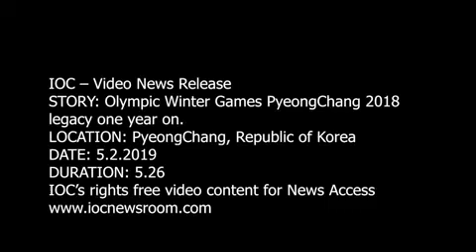INTERNATIONAL OLYMPIC COMMITTEE PRESIDENT THOMAS BACH REVEALS IOC REMAINS AT THE HEART OF THE PEACE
International Olympic Committee (IOC) President Thomas Bach has revealed that the IOC remains a central part of the peace process between North and South Korea with talks between the IOC and the two national Olympic Committees due to continue in the next few days.
The two nations famously marched together into the opening ceremony of the Olympic Winter Games in Pyeongchang a year ago, and both nations are anxious to keep sport at the heart of the new spirit between them, as highlighted by the combined Korean women’s ice hockey team that took part in Pyeongchang 2018.
President Bach said: “We have seen that the Olympic Winter Games Pyeongchang 2018 were opening the doors for political talks, and since then different summits have been taking place. And in fact, also the two leaders from South Korea President Moon and from North Korea Chairman Kim have asked us to continue to support their talks of rapprochement through actions in sport, and this is what we are doing. So, just in a couple of days, we will meet the two governments and the two National Olympic Committees to see how the IOC can contribute to peace on the Korean peninsula and in the world.”
A year on from the opening ceremony in Pyeongchang, President Bach still marvels at the moment the two Korean nations marched into the ceremony together, a move that was only confirmed at the last minute.
He said: “Thinking of this gives me goosebumps until this very moment. It was a great mixture of joy and relief, because the negotiations about the joint march were finalised only four hours before the opening ceremony.”
The Life News use this information and video for editorial purpose only
Copyright of IOC.